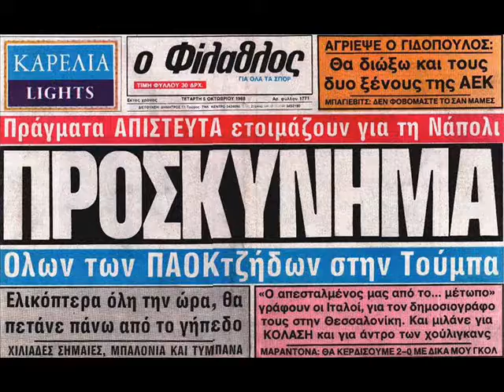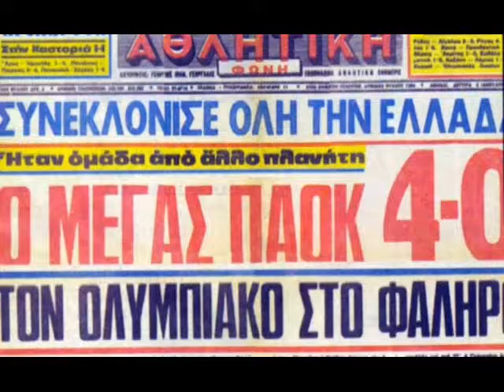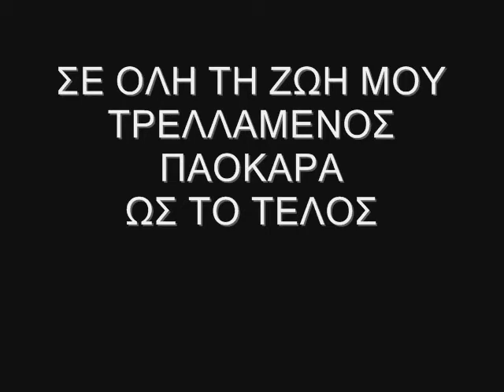PAOK photos and videos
video kai photos genika me ypokroush Bill Karras!